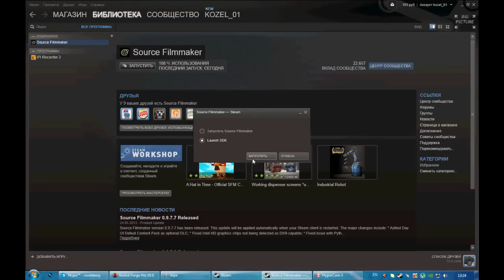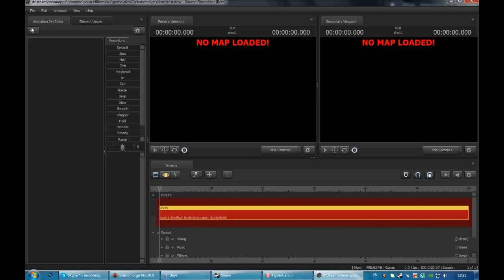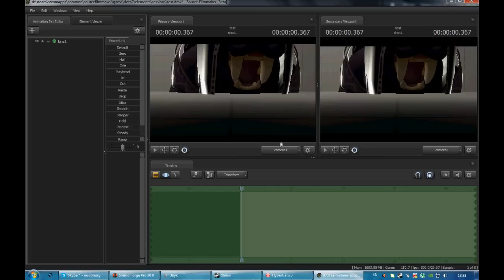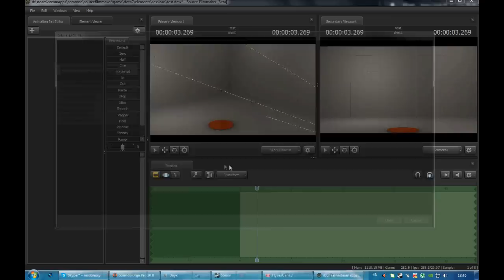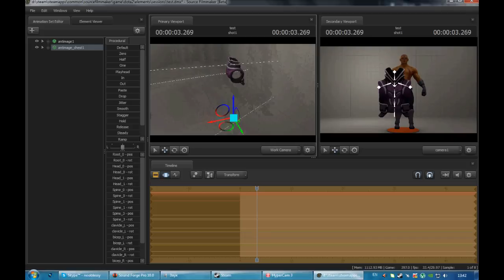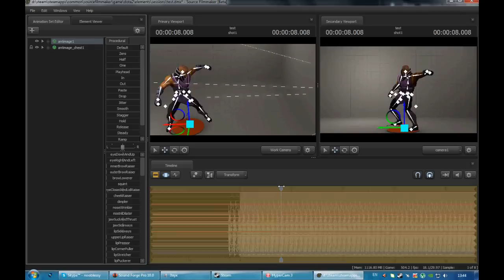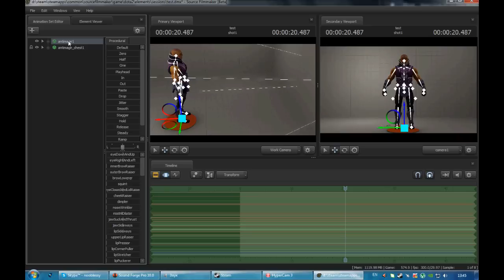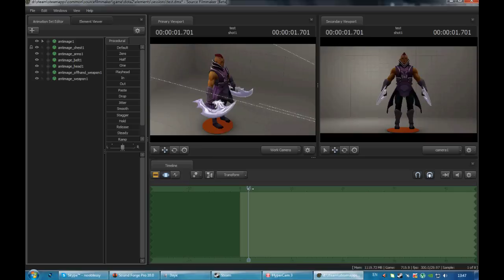Source Filmmaker Обучение: Основы. Собираем модель.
Я слишком волновался и мой язык запутался :3 - Узнай раньше всех о патчах, обзорах и наших сериалах! Реклама